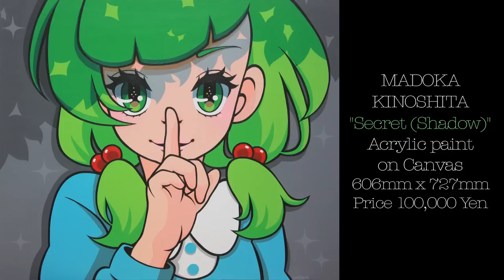Acrylic Painting "Secret (Shadow)"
2017 Canvas art "Secret (Shadow)"
Acrylic paint on Canvas. 606mm x 727mm.

Thank you for the comment.
The explanation of the tool was put on the blog :)